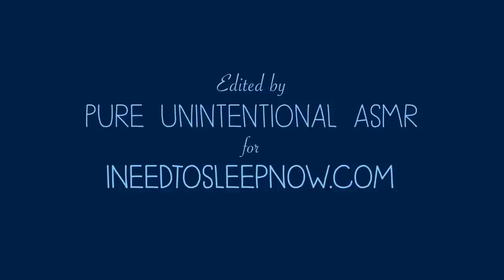Unintentional ASMR | Noam Chomsky interview on surveillance [Deep, relaxing voice]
An unintentional ASMR video that has been requested many times is a Noam Chomsky interview.

this is an interview with Noam Chomsky from 2014 where he is interviewed by Juan Branco. This video has been edited and is only half the length of the full interview as the audio quality isn't great in the first half. To see the full video check below.

If you listen to ASMR to help you sleep then these headband-sleep headphones are literally perfect

WHAT IS UNINTENTIONAL ASMR?

🙂 Finding, editing and uploading these videos does take some time and I try to upload a new video each night.

More of the Pure ASMR channels:
Pure ASMR and hit that 🔔.

NOTE: This video is being shared for unintentionalASMR reasons only. The video has been edited from its original format for this purpose.

is a YouTube channel and website that curates calm softly spoken voices that serve as great unintentional ASMR. This channel focuses primarily on soft speaking, calm softly spoken voices, unintentional ASMR interviews, relaxing voices, ASMR tingles and anything that helps you sleep.